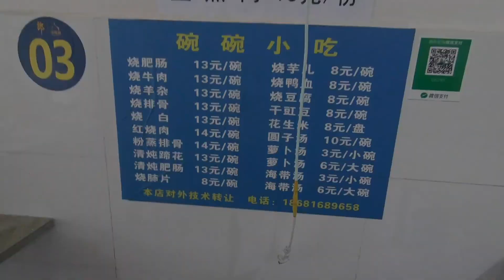窗外下着雨，小伙睡在房车里被雨声吵醒，起床吃饭！